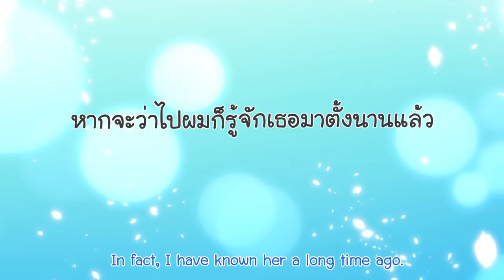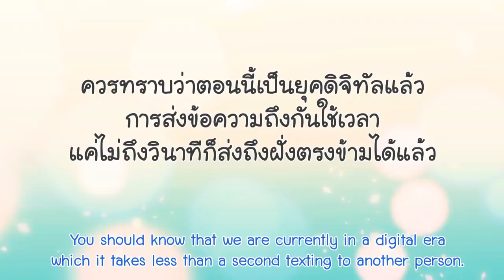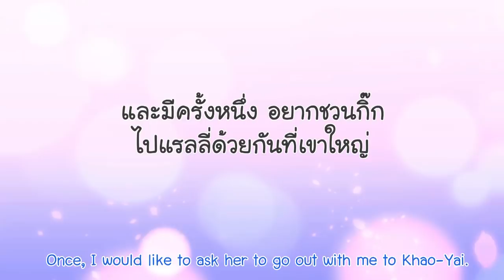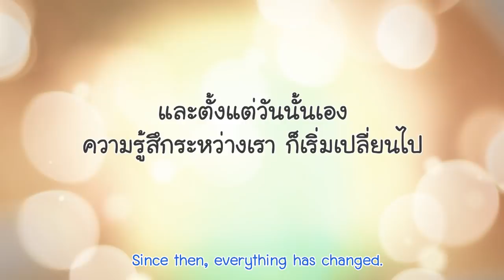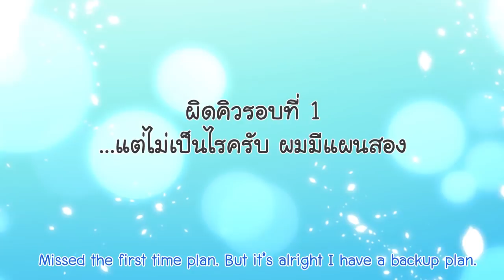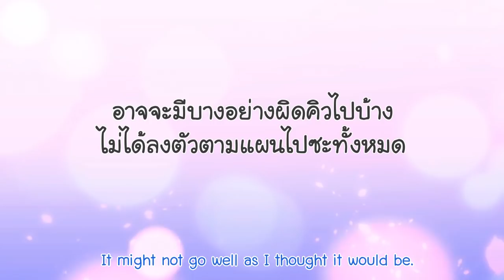Cartoon Wedding Presentation : Kik & Seng (Sub TH/ENG) (พากย์ไทย)